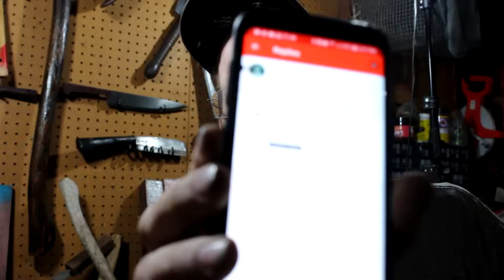Q&A with My Trolls - You Laugh You Lose.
Am I really worse than Hitler? Do I kidnap children?  Why haven't I been arrested yet? These are all fun questions from my devoted internet trolls. So I take a moment to answer the questions and comments left by my internet trolls.

Please keep the comments clean! Remember trolls are people too.  : )

The Video Editing Software is Sony Vegas 15.0
GoPro Hero 6
Goose Neck Clamp for GoPro
Selfie Stick